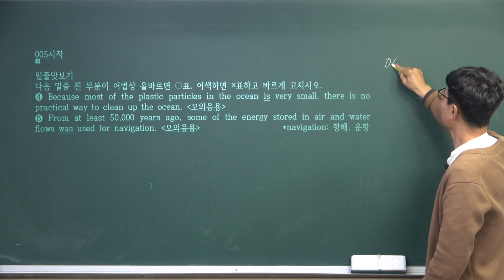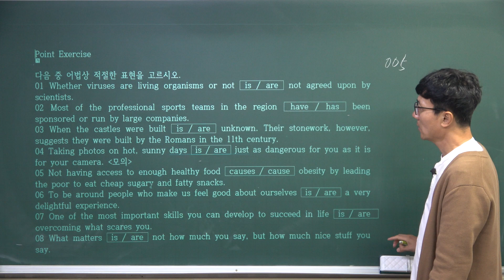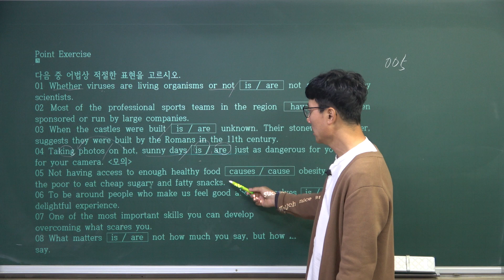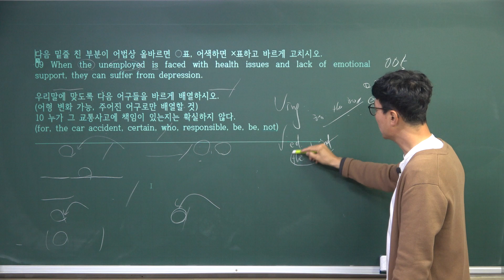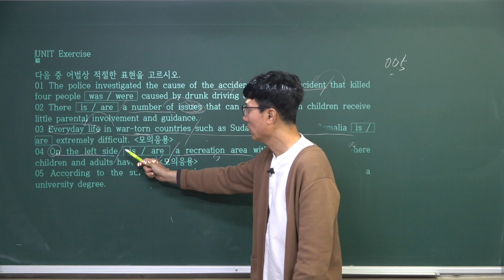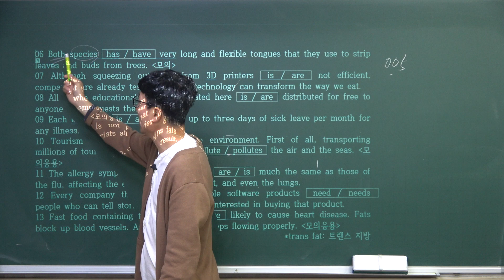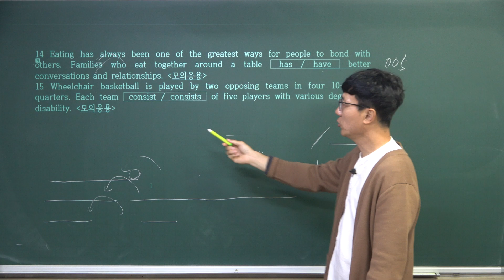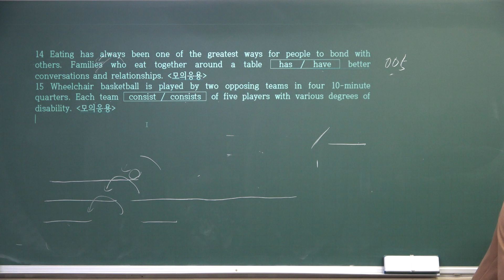어법끝 START 005_20221109